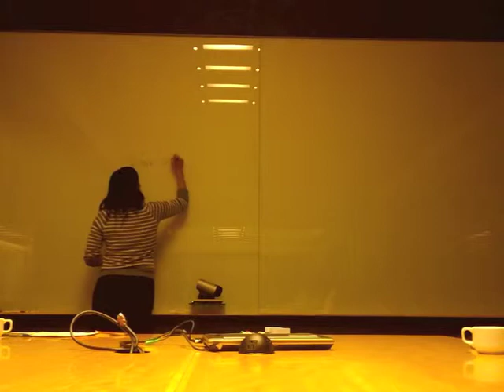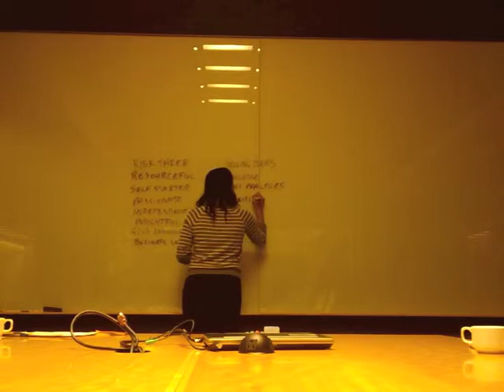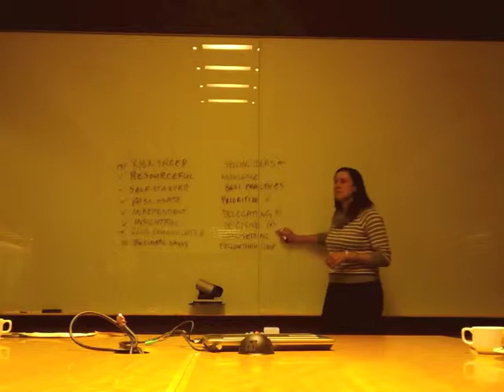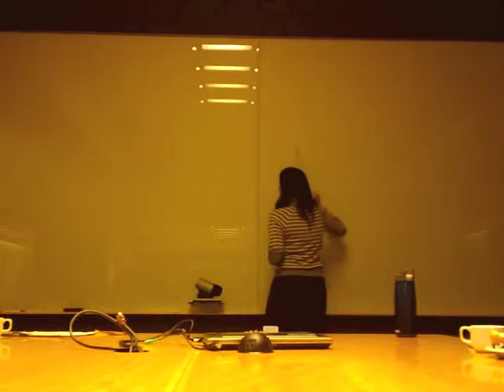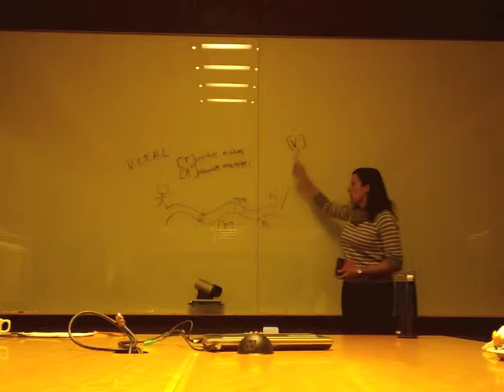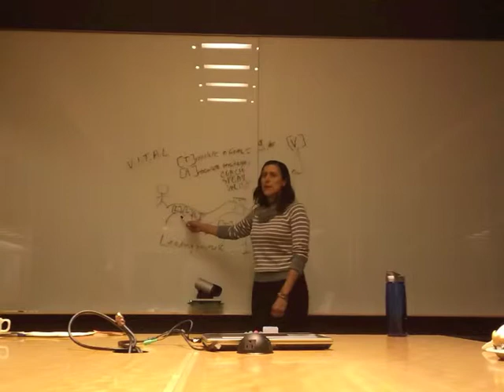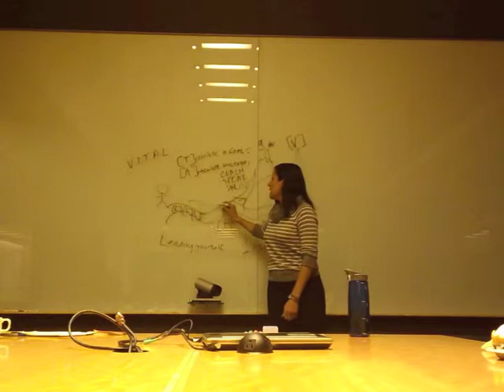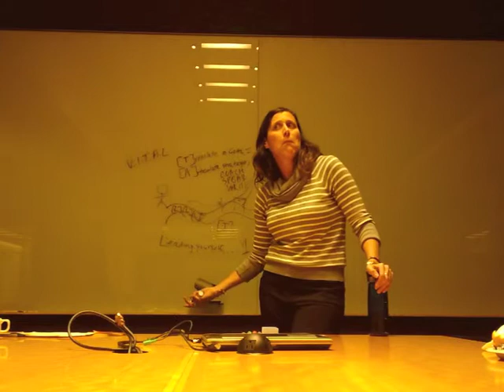The Crossroads Coach on Goal Setting & Time Management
Workshop led by Marnie Rosenberg, The Crossroads Coach, for the Princeton Club of Northern California's Entrepreneurship Series.